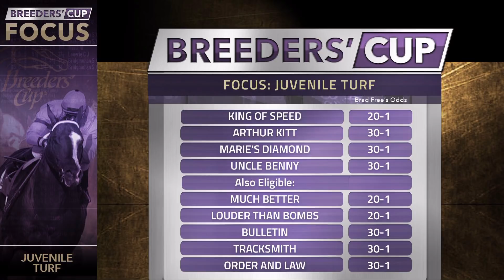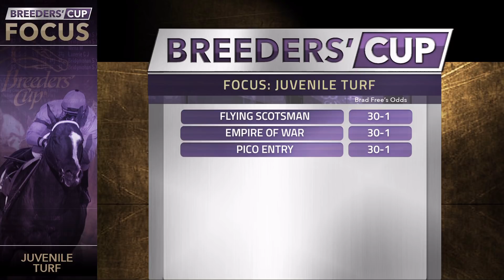Breeders' Cup Focus - Juvenile Turf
Dan Illman and Matt Bernier take an early look at the BC Juvenile Turf on DRFTV